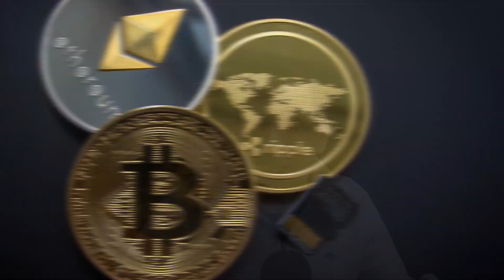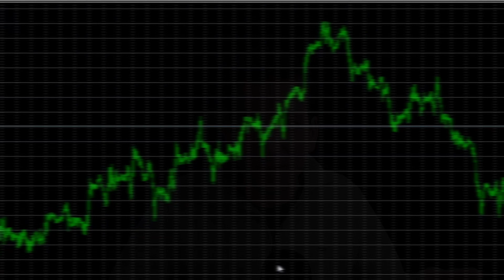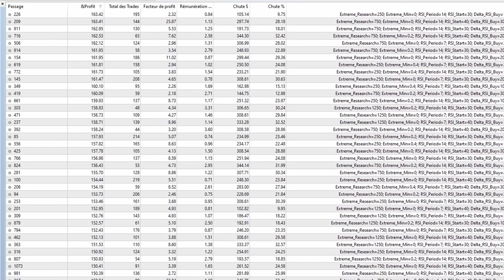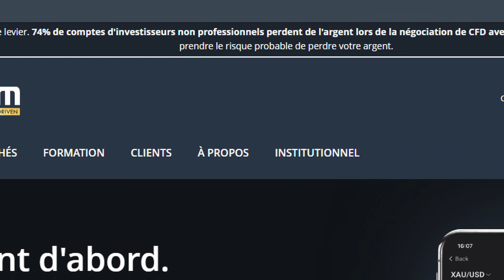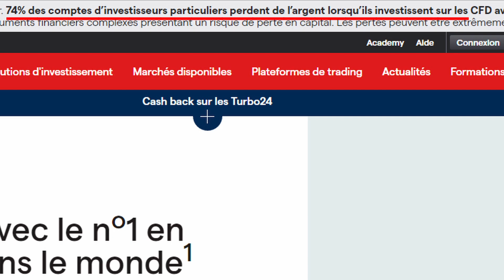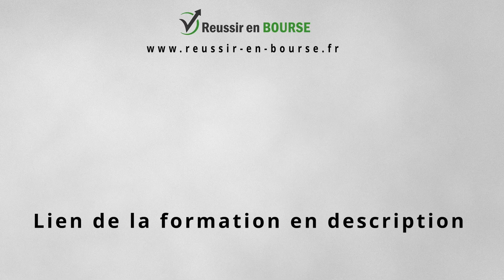Pourquoi je perds de l'argent en Trading Automatique? 😡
Et si toi aussi, tu devenais rentable grâce au trading algorithmique? En suivant ce lien, je t'offre un robot de trading 100% gratuit, et je te montres comment, en partant de 0, l'installer, le paramétrer, et le lancer!
J'ai souvent des personnes qui m'écrivent en me disant qu'elles perdent de l'argent en Trading Automatique avec un robot qui devait normalement les rendre riche facilement. Pourtant, le bilan est souvent l'inverse... Pourquoi, à cause du trading automatique, autant de personnes perdent de l'argent?
Dans cette vidéo, on aborde les principales raisons qui concernent les bots de trading.
Lien vers :
Chapitrage :
00:00 - Intro
01:02 - Raison 1 : Le robot est une arnaque
02:11 - Raison 2 : Le robot n'est pas paramétré
03:03 - Raison 3 : Le robot est mal paramétré
05:42 - "Moi, je ne veux pas faire de la compétition"
06:48 - Par où commencer?
Réussir-en-Bourse et Paul Bourdeau sont là pour t'aider à te lancer sur les marchés financiers. Mais il est indispensable de garder à l’esprit que le trading comporte des risques, et qu’une perte d’une partie ou de l’intégralité de ton capital peut se produire (voir plus si les courtiers que tu as choisis n’ont pas un risque limité). De plus, celle-ci peut se produire de manière rapide, à cause de l’effet de levier. Il est fortement conseillé d’agir sur les marchés financiers avec la plus grande prudence pour limiter ton risque, de ne trader qu’avec de l’argent que tu es disposé à perdre, de répartir au maximum tes investissements, et de prendre le temps de bien te former. Dans tous les cas, Réussir-en-Bourse et Paul Bourdeau ont pour objectif de partager leurs connaissances et leurs outils (robots, fichiers, etc.), et de t'apprendre comment se lancer sur les marchés financiers. En aucun cas, ils ne pourront être tenus pour responsables en cas de pertes. Enfin, gardes à l’esprit que plus de 70% des comptes d’investisseurs particuliers perdent de l’argent. L’objectif est de ne pas en faire partie !